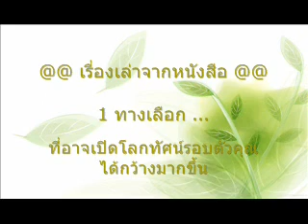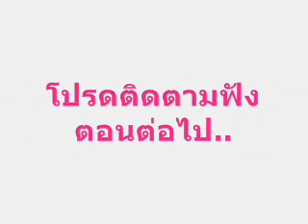จอมโจรแห่งสุสาน1.2-37 I หนังสือเสียง นิยาย podcast I นิยายจีน ผจญภัย กับสมบัติในสุสาน I พีชร์ชิอิ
** จอมโจรแห่งสุสาน1.2 ตอน ทรายคลั่งทะเลเดือด
เป็นนิยายจีนแนวผจญภัย ลี้ลับ กับ การขุดสมบัติในสุสาน
เนิ้อเรื่องชวนติดตาม เปิดเรื่องเร็ว สนุก และสั้นกระชับ

◇◇ แค่ฟัง ไม่ต้องอ่าน
ถ้าชอบ "บทตัวอย่าง" แล้วค่อยกดซื้อ ◇◇

สรุปให้ 3 คำ - สนุก ลุ้น และ หลอนระทึก

พีชร์ชิอิ : เล่า และ พรีวิว หนังสือ นิยาย เรื่องสั้น วรรณกรรม ทั้งใหม่เก่าเป็น podcast หนังสือเสียง นิยายเสียง นิยายก่อนนอน และ บทตัวอย่าง สำหรับคนไม่มีเวลาเปิดอ่าน ก่อนตัดสินใจซื้อ

และ รับพากย์เสียง สปอตโฆษณา, หนังสือเสียง, อนิเมะชั่น, อินโฟกราฟฟิค, สารคดี, เสียงประกอบวีดีโอ, ตัวละครหนัง การตูนส์ ฯลฯ